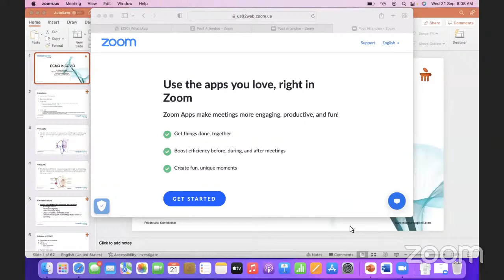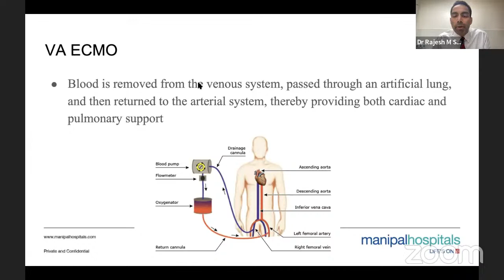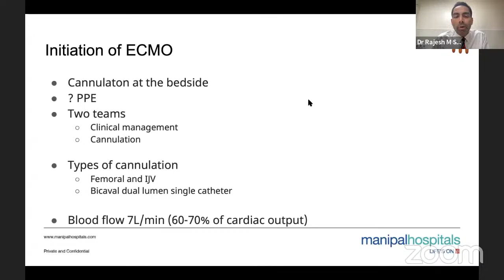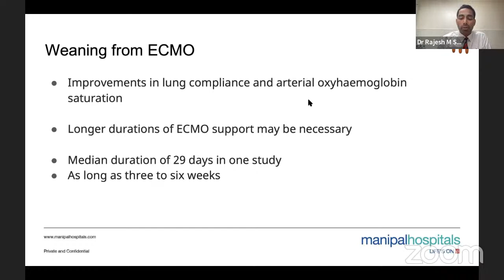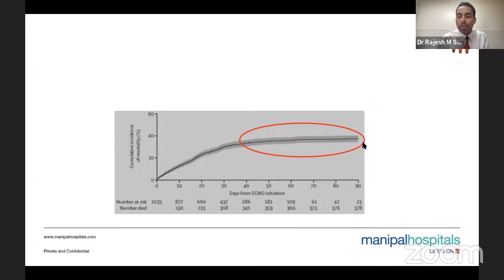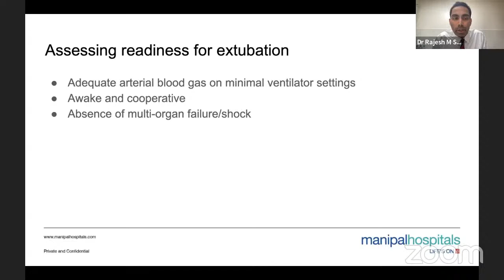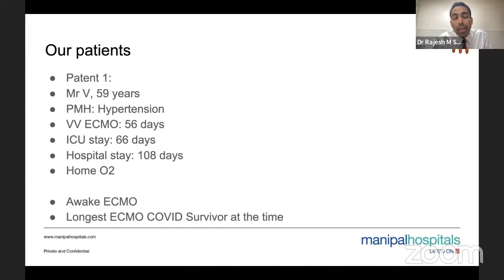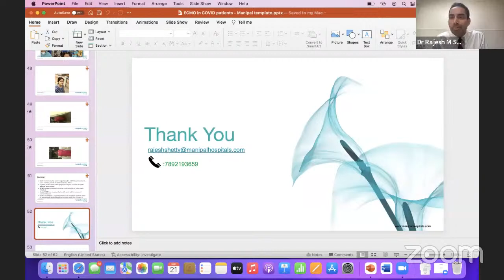Approach to Hypoxia in VV ECMO